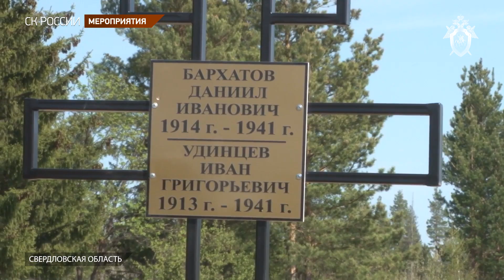Офицеры СК России по Свердловской области приняли участие в захоронении останков двух красноармейцев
На днях в селе Рудное Ирбитского района Свердловской области состоялось захоронение останков двух красноармейцев — Даниила Ивановича Бархатова, 1914 г.р., и Ивана Григорьевича Удинцева, 1913 г.р., являвшихся уроженцами Ирбитского района и погибших в первый год Великой Отечественной войны.

Оба они были призваны в ряды РККА в начале Великой Отечественной войны. Д.И. Бархатов проживал тогда в деревне Азева Ирбитского района, а его земляк И.Г. Удинцев — в деревне Удинцевой. Оба они оказались на Западном фронте в Западнодвинском районе Калининской (ныне — Тверской) области, где погибли в сентябре 1941 года в ходе ожесточённых боёв против гитлеровцев.

Их останки были обнаружены поисковым отрядом «Память» вблизи деревни Катково в сентябре 2022 года — ровно 81 год спустя после того, как оба солдата пали смертью храбрых. При обнаружении останков этих бойцов поисковики нашли их солдатские медальоны. По хранившейся в них информации и удалось установить, кому принадлежали найденные останки. Вскоре они были переданы представителям администрации Ирбитского района, которые доставили останки на родину Д.И. Бархатова и И.Г. Удинцева.

Участие в установлении родственников двух ирбитских героически павших воинов приняли и сотрудники СК России по Свердловской области, которые на системной основе взаимодействуют с поисковыми и архивными организациями по установлению личностей найденных в ходе раскопок героев, их боевого пути и ныне живущих родственников.

Именно многочисленные потомки двух погибших героев, а также обычные жители Ирбитского района, представители органов местного самоуправления, бойцы поисковых отрядов, военнослужащие, ветераны вооружённых сил и иные почётные гости, в том числе и представители СУ СК России по Свердловской области, стали участниками церемонии захоронения останков Д.И. Бархатова и И.Г. Удинцева в селе Рудном Ирбитского района. В ходе проведённого по данному поводу торжественного траурного митинга было сказано много хорошего об этих безвременно ушедших из жизни русских солдатах, об их семьях, о том, как они любили жизнь, но, в то же время, без колебаний встали на защиту Родины, когда над ней нависла фашистская угроза. Потомки воинов выразили огромную благодарность тем, кто принимал участие в обнаружении останков их предков-героев, установлении их личностей и возвращении останков на малую родину, в Ирбитский район. Погребение было осуществлено под музыку воинского оркестра и залпы салюта. Родственникам наконец-то нашедших своё последнее пристанище павших бойцов поисковиками были вручены документы, касающиеся Д.И. Бархатова и И.Г. Удинцева, описание их подвига и ряд артефактов, найденных при раскопках.